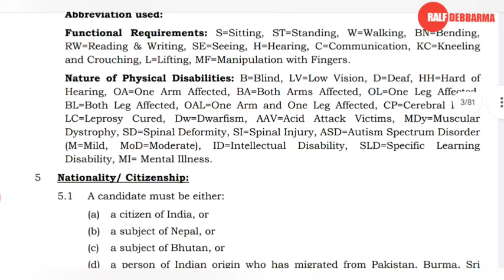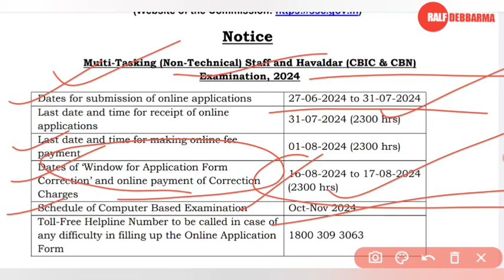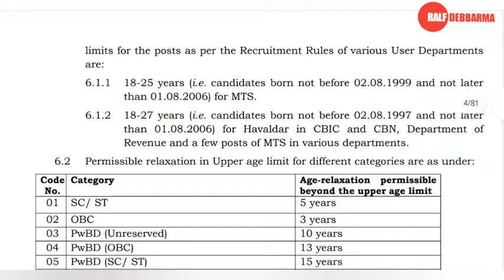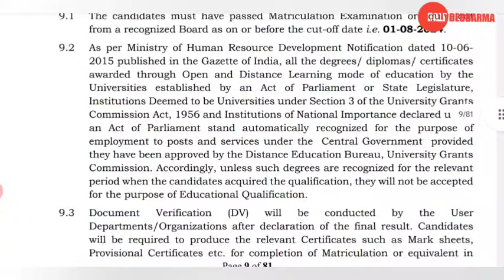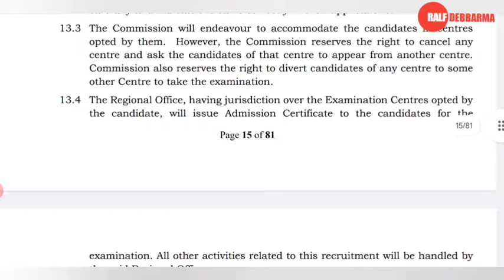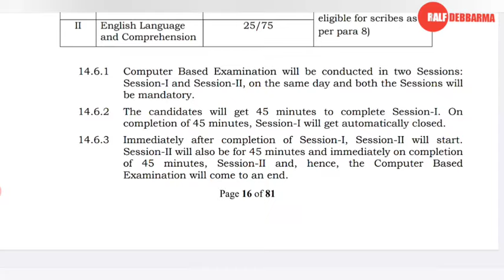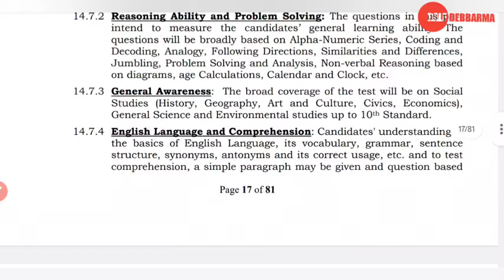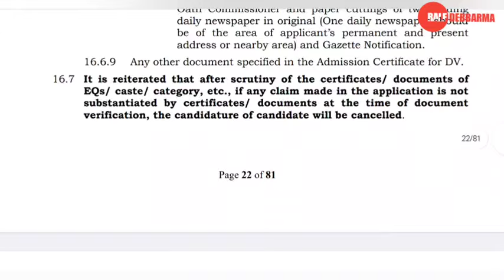10th pass hinkhe no ung go | job notification 2024 | new job notification 2024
10th pass hinkhe no ung go | job notification 2024   | new job notification 2024

tripura job
tripura job channel
tripura job fair 2024
kokborok job news
kokborok job notification
kokborok job channel
kokborok job update
tripura job kokborok
job vacancy kokborok
tripura government jobs 2024
tripura government job
tripura government job notification
tripura government job news
tripura government job vacancy 2024
job notification
tripura job
tripura job portal
tripura job khabar
tripura job news kokborok
tripura job new job kokborok
tripura kwtal job
tripura job notification 2024 kokborok
tripura job notification 2024 private
tripura job notification 2024 new
tripura job notification 2024 today
tripura govt job notification 2024
tripura all job notification 2024
tripura government jobs notification 2024
ralf debbarma vlog
job notification in tripura
tripura government job news 2024
tripura govt job notification
kokborok job news
kokborok job notification
kokborok job update
kokborok video
kokborok
kokborok job vacancy
kokborok job channel
new kokborok video
kokborok job channel tripura
kokborok job
kokborok video 2023
job kokborok
new kokborok
kokborok job vacancy
kokborok job news channel